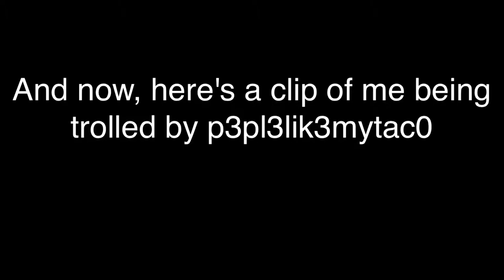Battlefield 4 funny moments (helicopter c4 trolling)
Battlefield 4 funny moments with p3pl3lik3mytac0 and helicopter c4 trolling . Hope you enjoy the video and as always, have a nice day.